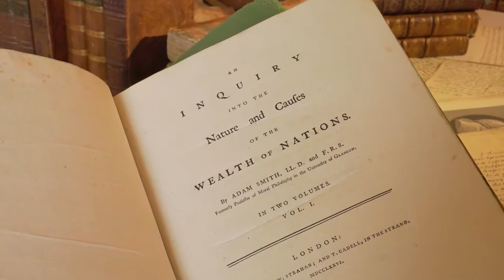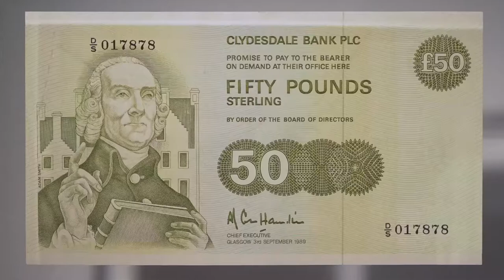The Real Adam Smith - Hour 1 Markets & Morality - Opening - PBS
The video above is the opening for hour one, Morality and Markets. In this first hour we take an intriguing look at Smith, his background and the evolution of his ideas, both economic and ethical. We learn his thinking on empathy and how we distinguish right from wrong. French wine, Scottish whiskey, and freshly-baked scones all illustrate Smith’s economic principles. True wealth is defined. We discover Smith’s thoughts on the government’s role in markets, his distaste for monopolies/crony capitalism in the form of the East India Company, and his thoughts on the American colonies. Norberg travels through Europe to locales where Smith was born, educated and spent his life teaching, writing and advocating his revolutionary ideas on markets and human morality. In these two hours, host Johan Norberg explores how the world has changed dramatically because of the life and ideas of one of the most influential thinkers in modern history-- Scottish philosopher and economist Adam Smith. He was the first to promote ideas of inclusive, market-based economies in societies where people were free to work and live as they saw fit. He gave us modern economics and strongly believed that societies could not function without morality and ethics. Roger developed, wrote, and produced these shows for Free to Choose Network. They aired across the PBS network in Summer 2016.